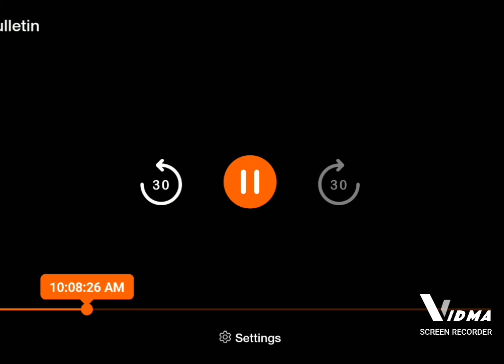बालू उठाव मामले पर पुलिस पर बालू माफियाओं ने किया पथराव।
स्लाग - बालू गाड़ी छुड़वाने के लिए पुलिस पर ही कर दिया पथराव।
रिपोर्ट - दिलखुश कुमार
लोकेसन - गोड्डा, झारखंड

एंकर - गोड्डा के मोतिया ओपी थाना क्षेत्र के गोराडीह में बालू गाड़ी छुड़वाने के लिये पुलिस पर ही कर दिया पथराव। दरसल बीते दिन गोराडीह में मोतिया OP थाना द्वारा एक बालू गाड़ी पकड़ा गया था।जिसके बाद कुछ असामाजिक तत्वो द्वारा गाड़ी को छुड़वाने का प्रयास किया गया।जब पुलिस द्वारा गाड़ी को नही छोड़ा गया तो अपराधियों द्वारा पुलिस पर पथराव कर दिया गया।जिसमें पुलिस के जवानों को चोट भी आई थी।

मोतिया OP प्रभारी मनोरंजन कुमार ने बताया कि पथराव में उन्हें भी चोट आई हैं।साथ ही कुछ पुलिस जवान भी घायल है हालांकि पुलिस द्वारा अपराधियो को खदेड़ बालू लोडेड ट्रेक्टर को थाना लाया गया हैं। उन्होंने बताया कि अपराधियों में कुछ की पहचान दिलीप यादव,रामकृष्ण यादव औऱ पंकज यादव के रूप में कई गई हैं। इधर तामम चीजो को लेकर सूचना एक जिला खनन विभाग को दे दी गई हैं।

बाइट:- मनोरंजन कुमार(थाना प्रभारी मोतिया ओपी)